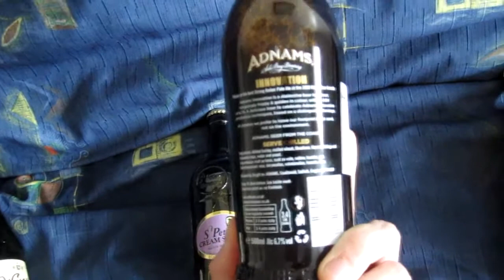Vlog: Beers I brought back to Montreal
To follow-up with the previous vlog, I decided to show you all the 6 beers that made it over the Atlantic...

Stick to Good Beer!